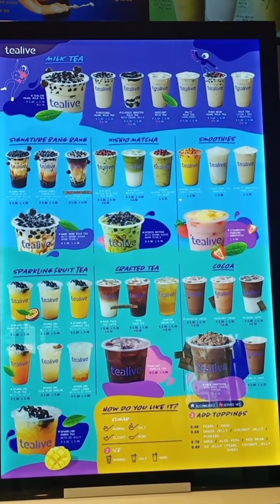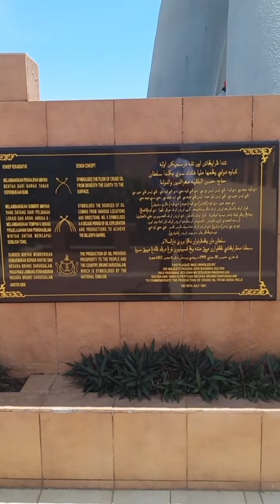unwind with amina and masum